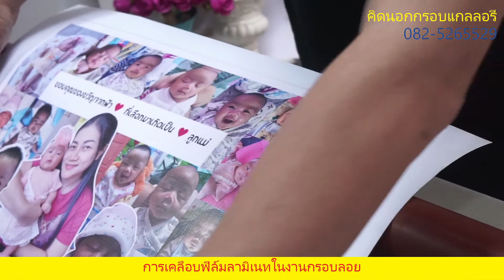การเคลือบรูปด้วย ฟิล์มลามิเนท สำหรับงานกรอบลอย พี่กิจ คิดนอกกรอบ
การเคลือบภาพก่อนแปะลงกรอบลอยนั้น เพื่อเป็นการรักษาคุณภาพของภาพ ป้องกันรอยขีดข่วน และสามารถเช็ดทำความสะอาดได้ พี่กิจขอแนะนำให้น้องๆ เคลือบภาพก่อน หากภาพผ่านการเคลือบ ก่อนแปะลงโครงกรอบลอยของทางร้าน จะมีอายุงานยาวนาน ไม่ซีด แน่นอน

โครงกรอบลอยสำเร็จแบบแปะเทป